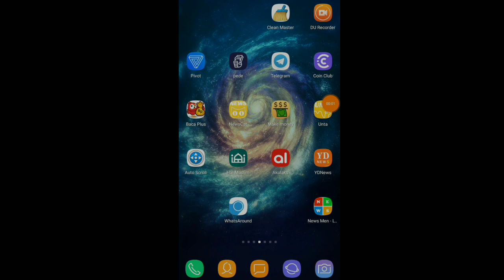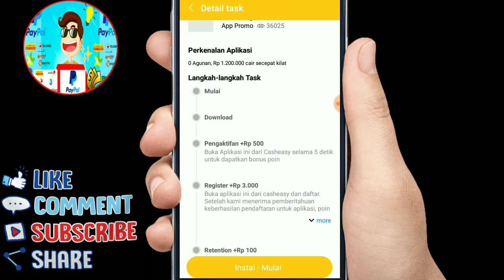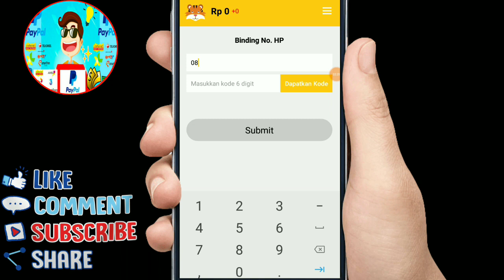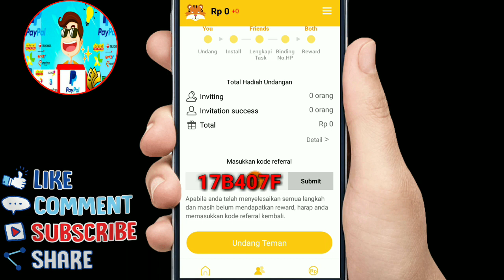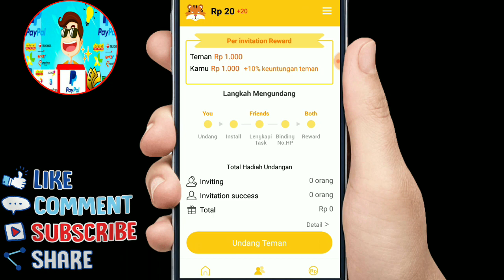Aplikasi Penghasil Pulsa Gratis Cash Fortune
SIMAK VIDEO DIATAS SAMPAI SELESAI , AGAR LEBIH PAHAM CARA MENGGUNAKANNYA :)

Jika resolusi video kurang jelas!
[Ubah kualitas ke 360 p atau lebih]

Masukan kode 17B407F untuk mendapatkan point tambahan

APLIKASI PENGHASIL PULSA GRATIS UANG & DOLLAR TERBUKTI MEMBAYAR ⬇

1.Udah Jutaan pulsa Gratis saya dapat dari aplikasi ini & Terbaru saya menangin Hp Smartphone Gratis
Masukan kode referal : @hidayath (Bonus 15.000)
Lalu upgrade akun dengan scan ktp/selvi ktp (Bonus 15.000)

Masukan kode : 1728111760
Bonus 1000 Coin